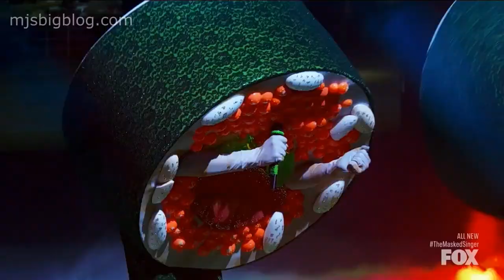The Masked Singer 9 - California Roll sings Creep by Radiohead